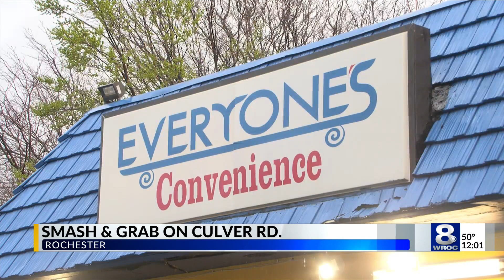RPD investigates smash-and-grab at convenience store on Culver Rd.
Rochester police are investigating the latest smash-and-grab burglary at a convenience store on Culver Road.